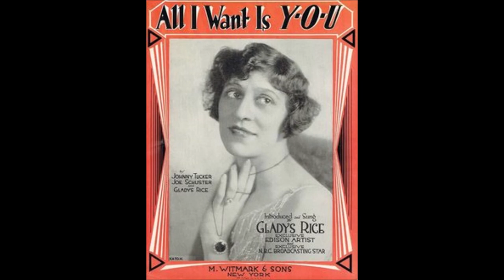Gladys Rice - Sweet Luana (1920).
(Written by  J.s.Zamecnik - Norma Burt).
Recorded   Circa 1920 by Lewis James and Jane Neilson.

Issued  as Gladys Rice and Elizabeth Lennox

Recorded  6 August 1920 New York City -
Gladys Rice (vcl leader/vcl duet) and Elizabeth Lennox (vcl duet)
                 with  Orchestra